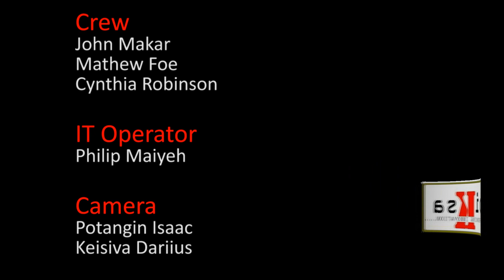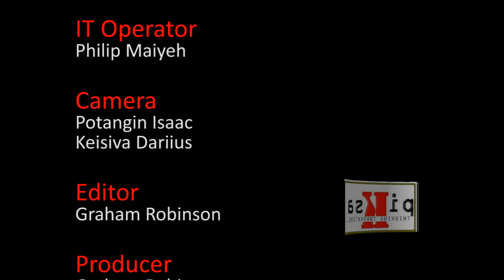The Truth On Sea Bed Mining by Prof. Chalapan Kaluwin _2.wmv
Interview with Professor Chalapan Kaluwin - Environment & Conservation University of Papua New Guinea